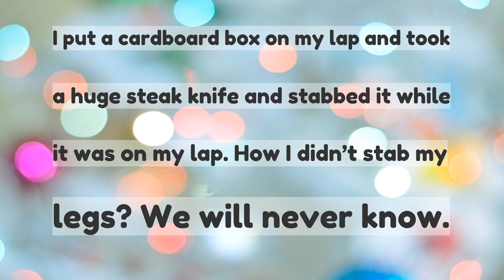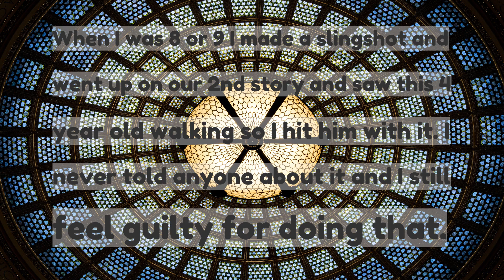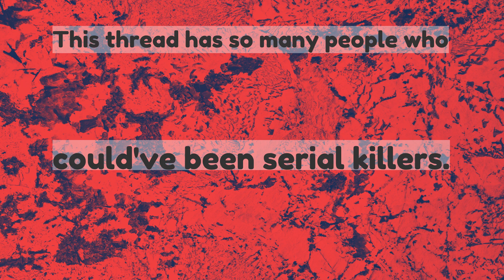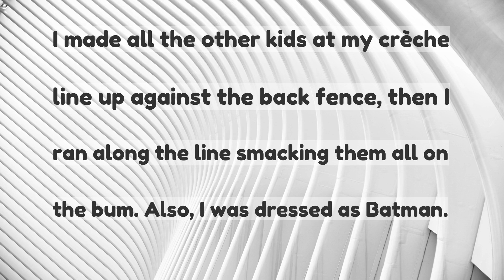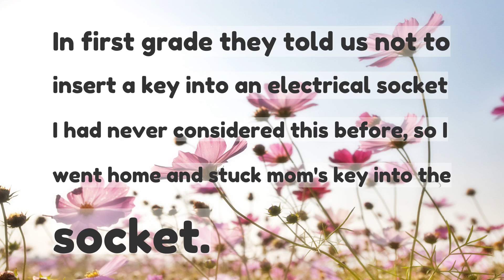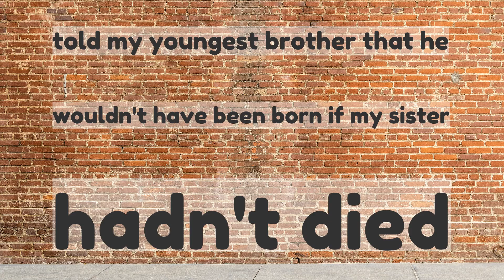Whats the most disturbing thing you did as a child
What's the most disturbing thing you did as a child?